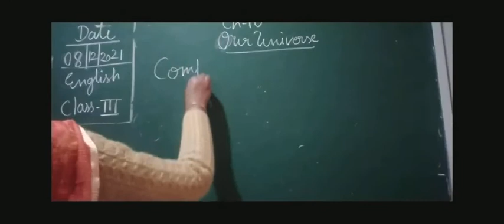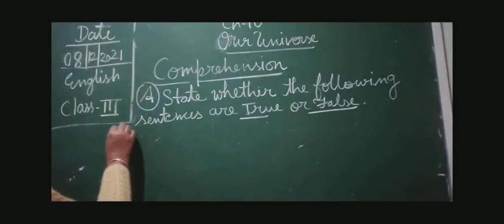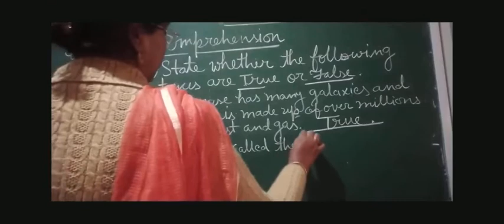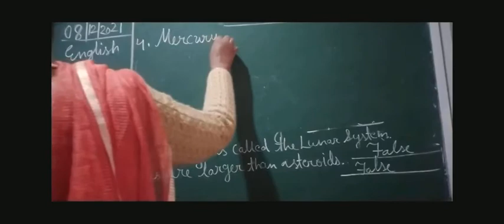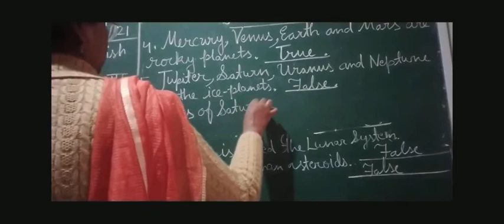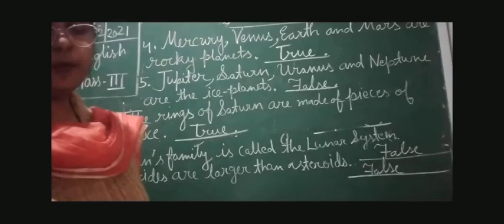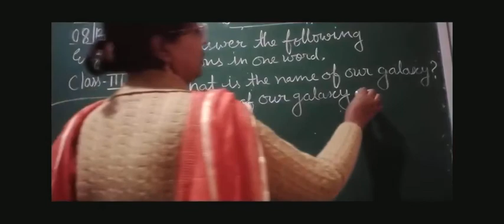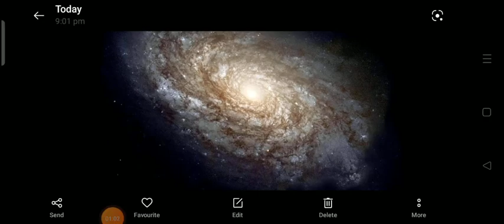Class III English 08-12-2021 by Ms Vandana Wells. Ch 10 Our Universe